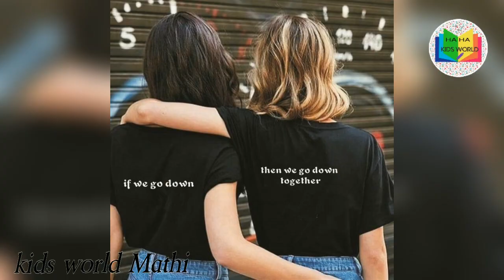THE LAST LEAF - O HENRY| SHORT STORY@Kidsworldmathi explain in Tamil​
THE LAST LEAF - O HENRY| SHORT STORY @kids world Mathi  explain in Tamil​

( class 9 eng - CBSE )

*        Behivee.     *
     Prose

 *  Poem *

The Duck and the Kangaroo

The Snake Trying

A Slumber Did My Spirit Seal .

        * Supplementary*

To be the first one to watch my videos!